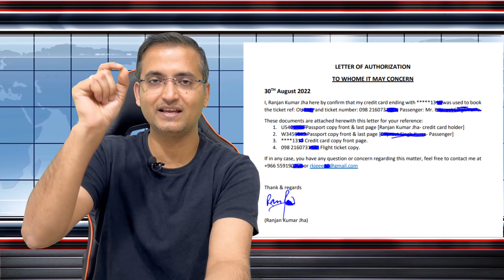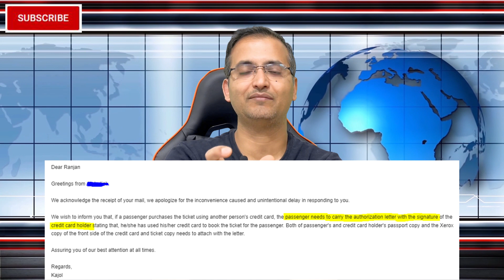Mistake during Ticket booking-What to do? क्रेडिट कार्ड से अगर टिकट बुक करा है तो ये वीडियो देखिये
If you make some mistake during ticket booking then you can get it corrected and if you booked ticket using credit card then make sure to get authorization letter from credit card holder.
This video is about aforesaid topic and i hope it will help you some day.